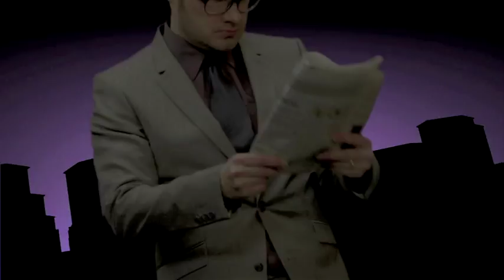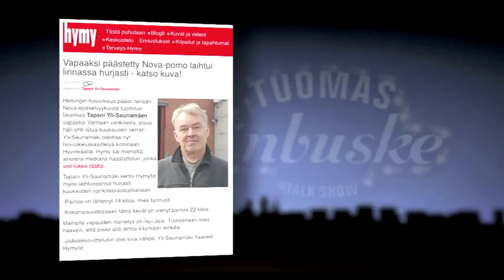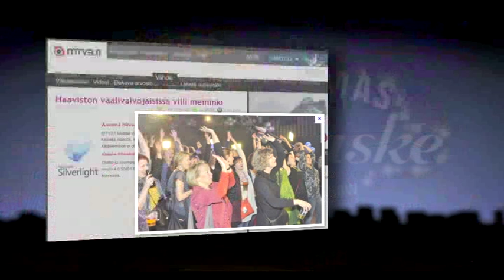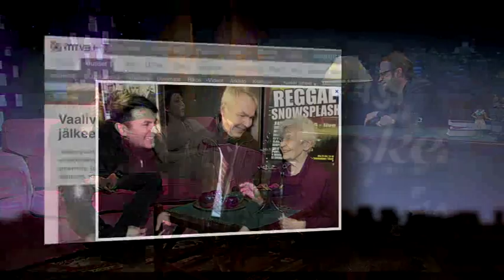Tuomas Enbuske Talk Show - Jakso 41 - Vieraana Anssi Kela ja Riikka Kämppi